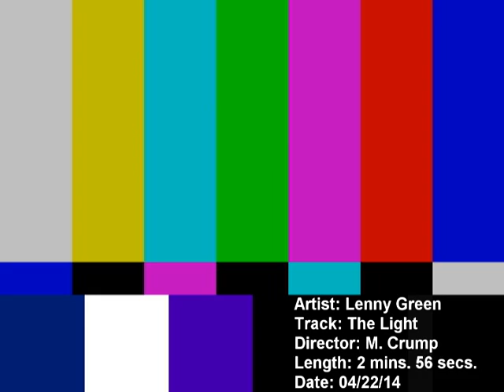Lenny Green - The Light Music Video (rev.)